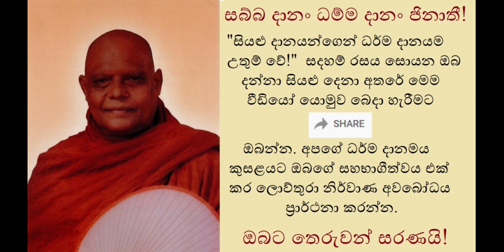Dharma Chariya Mithree Chanting - ධර්ම චරියා මංගල කාරණය මුල්කොට කරන මෛත්‍රී භාවනා සජ්ඣායනාව